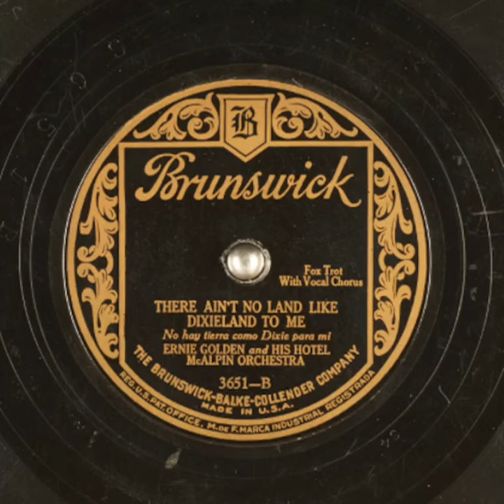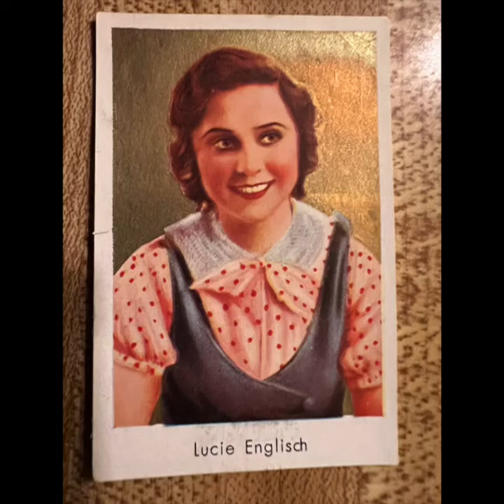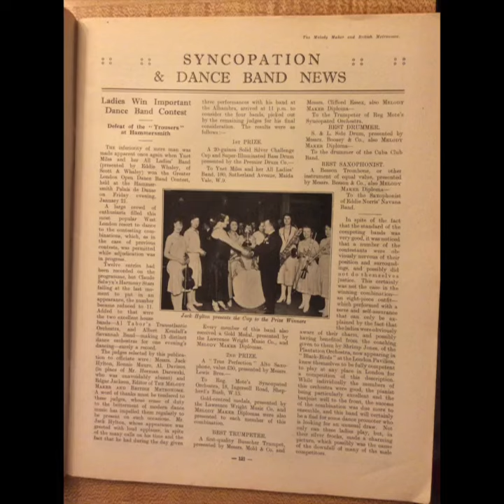"There Ain't No Land Like Dixieland To Me" Ernie Golden and his Hotel McAlpin Orchestra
Many listeners like the Bix solo (also Frank Trumbauer's solo too) on the Broadway Bellhops "There Ain't No Land Like Dixieland To Me." Some have asked for any other recording of this song because of its catchy melody. Here is one by Ernie Golden.